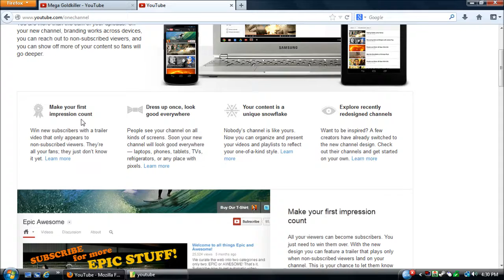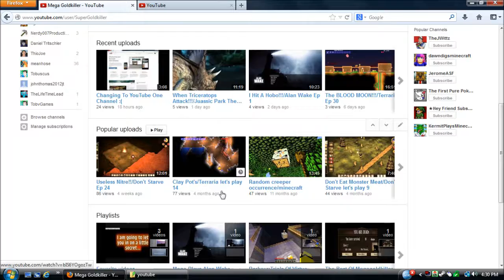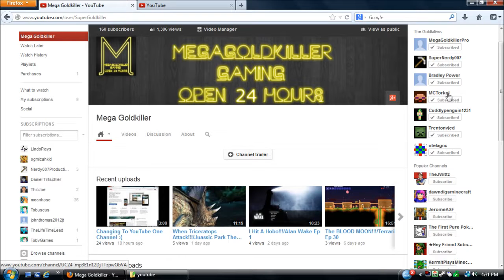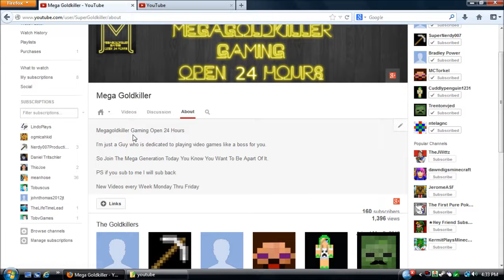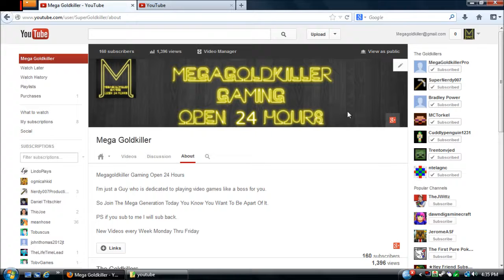YouTube One Channel Rant ;\ !!!!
YouTube/Google You brought this on your selves I will not just stand by and watch my channel get ruined by you.it's on,it's RANT TIME!!.

Note: I may lose power tomorrow but if I don't you can expect some Minecraft ;})